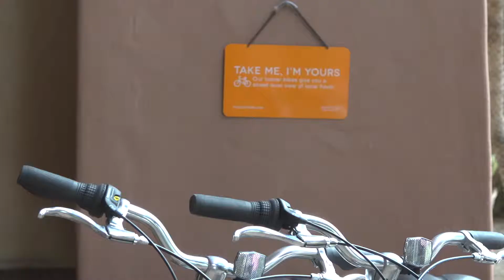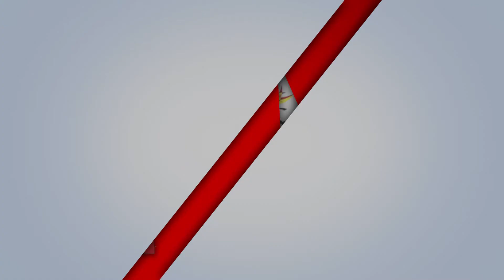FireSky Resort & Spa, Sterling Awards 2014, Big Business Finalist